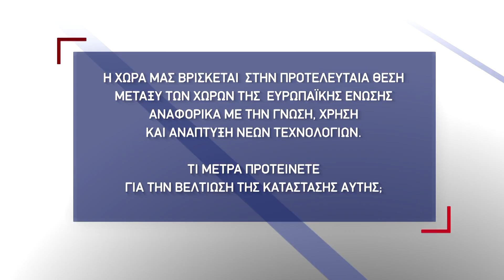ΚΥΡΙΑΚΟΣ ΒΕΛΟΠΟΥΛΟΣ - ΨΗΦΙΑΚΗ ΑΝΑΠΤΥΞΗ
Η χώρα μας βρίσκεται στην προτελευταία θέση μεταξύ των χωρών της Ευρωπαϊκής Ένωσης αναφορικά με την γνώση, χρήση και ανάπτυξη νέων τεχνολογιών*. Τι μέτρα προτείνετε για την βελτίωση της κατάστασης αυτής; *